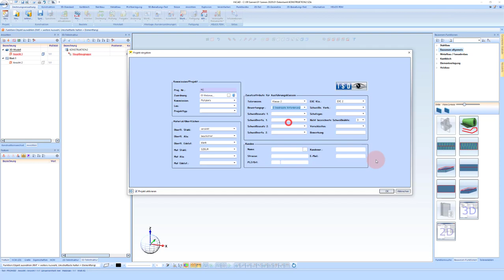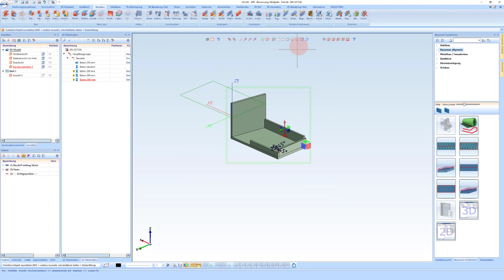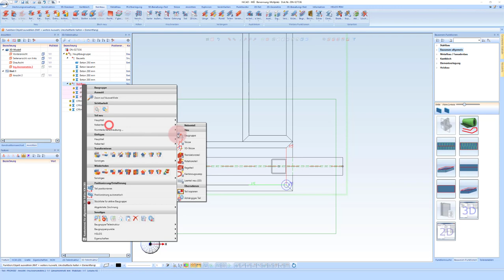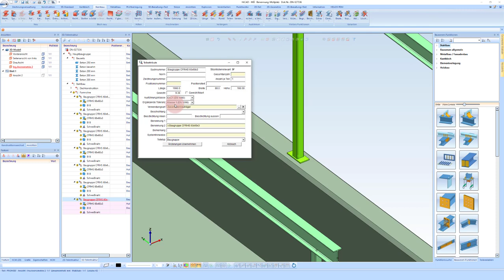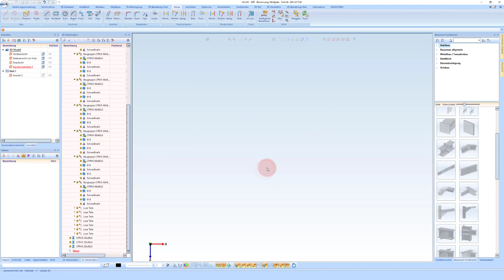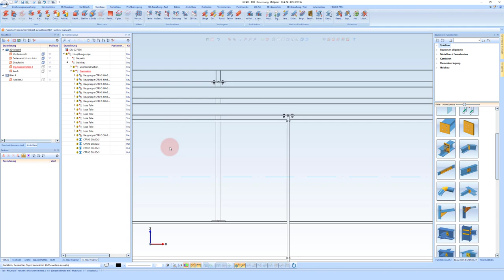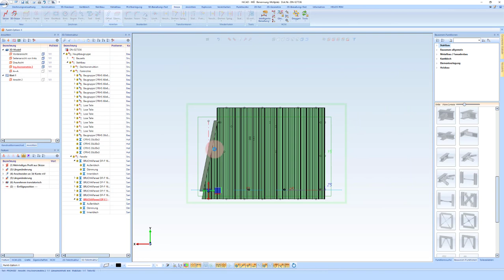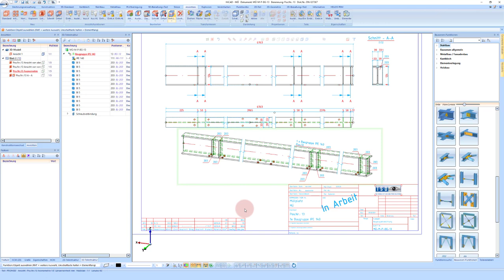HiCAD 2021 SP1 | Müllplatz zeichnen | Teil 1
HiCAD Stahlbau ist die durchgängige und vollständig integrierte Stahlbaulösung, die Sie mit branchenspezifischen Spezialfunktionen, modernsten Arbeitstechniken und einem hohen Automatisierungsgrad auch bei komplexen Konstruktionen im Stahlbau und angrenzenden Bereichen wie dem Glas-, Metall- und Fassadenbau auf direktem Weg zum Erfolg führt.

Von der Planung über die Detailkonstruktion bis hin zur fotorealistischen Darstellung: HiCAD Stahlbau stellt Ihnen leistungsstarke Funktionen, Automatismen und Tools zur Verfügung, mit denen Sie Produktentwicklungszeiten deutlich reduzieren und die Produktqualität verbessern - auch bei komplexen, branchenübergreifenden Projekt

Man sieht hier in diesem Video, wie ich einen Müllplatz zeichne. Ich gehe hier auf die verschiedensten Funktionen ein. Erkläre wie man Änderung schnell und zuverlässig machen kann. Dieses Video stellt den ersten Teil dieses etwas längeren Videos dar. im 2. Teil werde ich dann diesen Müllplatz noch weiter komplettieren.

Es ist auch wichtig zu wissen das ich zum Thema HiCAD eine eigene Homepage gemacht habe. Diese könnte ihr unter folgenden link finden.

Dort findet ihr viele weitere Themen zum CAD Programm HiCAD mit den verschiedensten Branchen wie Stahlbau, Blechbau, Fassadenbau und Maschinenbau.

Folgen sie mir auf Telegram

00:00​​ - Intro
00:07​​ -  Neues Projekt in der Zeichnungsverwaltung anlegen
02:00 -  Konstruktion erzeugen
02:33 -  Konstruktion in Helios zeigen
03:00 -  Naturmasse zeichnen
10:00 -  Dach mit Profilen belegen
16:30 -  Formrohrahmen zeichnen
24:30 -  Stahlbauanschlüße erzeugen
48:00 -  Kreuzverband/Windverband modellieren mit Automatischen Anschlüßen
53:00 -  Dachpaneele verlegen
58:00 -  Gleichteilsuche mit Positionierung und Positionstexten
59:30 Stückliste mit Übergabe an Excel